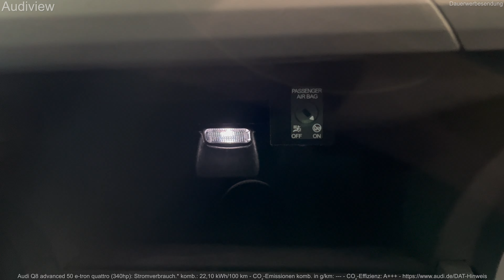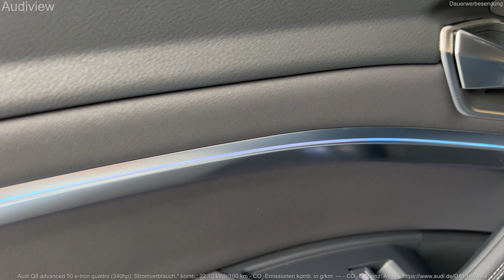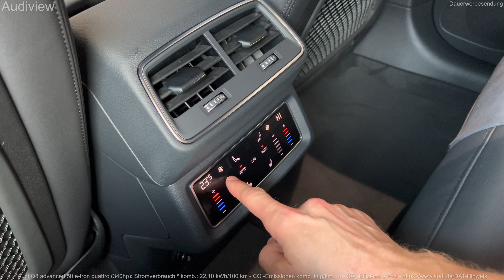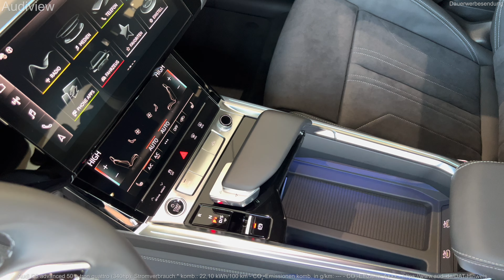2023 Audi Q8 e-tron advanced 50 quattro (340hp) - Interior and Exterior Details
Visual Review (interior and exterior) of the new 2023 Audi Q8 e-tron advanced 50 quattro (340hp) in magnet grey

250 kW (340 PS)
Magnetgrau